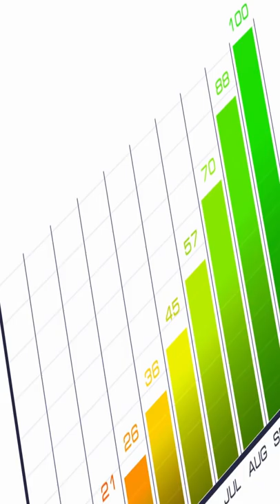Reasons for inflation in Pakistan.